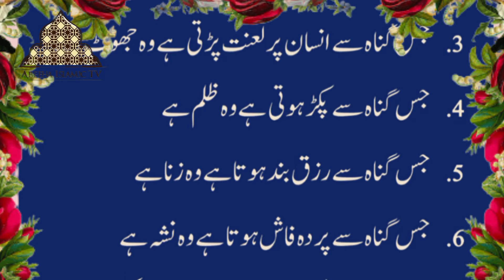Aj ki Talakh Haqeeqat | Jis Gunah Se Umar Kam Hoti Hai Wo Hai Bivi Se Badsloki | Abeeha Islamic Tv